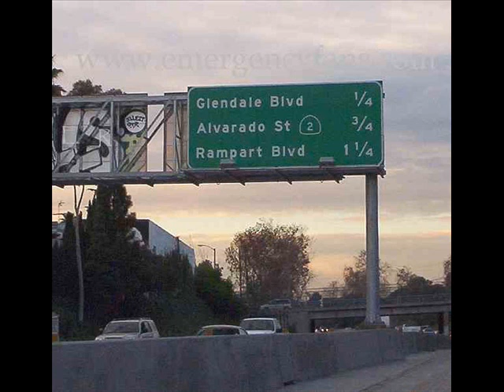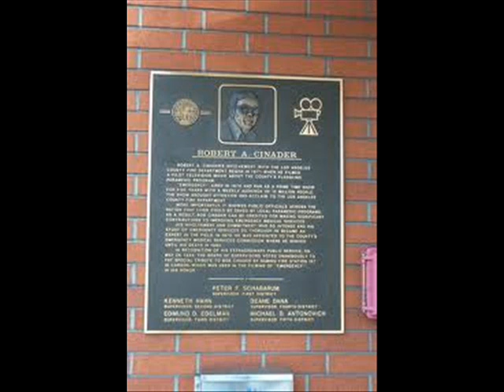Emergency! 51 Tribute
Remember the old "Emergency!" TV show? God that was so much fun to sit and watch as a kid, and so much fun to watch today, mostly for the cool ass old cars.  Of course it's alot of fun to sit and laugh at now as well.  However, alot of fond memories surround ol' station 51